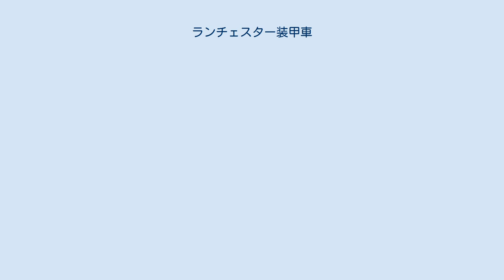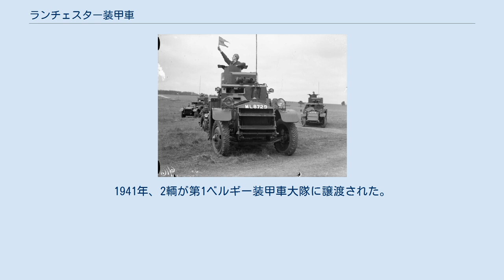ランチェスター装甲車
ランチェスター装甲車は、1920年代後半から1930年代初期にかけ、限られた数が生産されたイギリスの装甲車である。
この車輛は国防義勇軍と植民地軍部隊に配備され、1940年代初期まで軍務に就き、マレー作戦に参加した。
本車は初期の4輪駆動型と区別するために、しばしばランチェスター6輪装甲車と呼ばれる。
 1927年7月19日、ランチェスター・モーター・カンパニーは6輪装甲車の契約を与えられた。
1928年3月までに、2輌の試作型であるD1E1とD1E2が生産された。
これは兵装と砲塔の形状が異なっていた。
D1E2は車輛後部に追加の操縦装置が設けられていた。
検査の後に　これらの車体は重量級の車輛として十分強靭でなく、また縦走するにも十分強くないことが判明した。
22輌に改良されたシャーシが装着され、他にも変更が命じられた。
これらはマークIとマークII（指揮車輛型）と命名された。
1932年には15輌以上の発注が出された。
2輌が教育用のD1E3、D1E4であり、残余はマークIIとマークIIA（指揮車輛型）であった。
 ランチェスター装甲車には特注の6輪（4輪駆動）のシャーシが装備された。
装甲車体はロールスロイス装甲車と同様で、その前方部分は機関室となり、残りのスペースは戦闘室で占められていた。
装甲部分の背後、車輛の後方部分は装備を搭載するために用いられた。
戦闘室の天井に二人乗りの銃塔が据えられ、12.7mmおよび7.7mmヴィッカース機関銃が並列に銃架へ装備された。
この銃塔には司令塔があり、独自に回転させることができた。
追加の7.7mmヴィッカース機関銃は戦闘室の前面に配置された。
指揮車輌では、車体前方機銃はウィップ・タイプのアンテナがついたNo.9無線機に置き換えられ、機関銃手は無線手になった。
 ランチェスター装甲車は良好な縦走能力を持ち、信頼性があり、保守整備が簡単だったが、本車が当初構想された偵察任務に用いるには大きく重過ぎて、鈍重だった。
 第12王立槍騎兵連隊に配備された、行動中のランチェスター装甲車。
 1929年1月、最初のランチェスター装甲車が（ロールスロイス装甲車とともに）第11軽騎兵連隊に受領された。
配備は遅れ、部隊に全てが行きわたるには1934年までかかった。
11月にこの連隊は、第12王立槍騎兵連隊の役割を軽減するため、エジプトへ送られた。
同隊はその後にイギリスへ戻って車輛を装備した。
1935年の1月から2月に、第12王立槍騎兵連隊に暫定的に配備されたD大隊は、ドイツのザールラント地域の治安維持活動に従事した。
12月31日、B及びC大隊は29輌の装甲車とともに、イタリアのアビシニア侵攻（第二次エチオピア戦争）に対する備えとして再びエジプトへ送られ、リビアの駐屯軍を強化した。
これらの車輛は西部の前線の警備に用いられた。
その年の終わりに、中隊はイギリスへ帰還し、連隊はモーリス装甲車へ装備を改変した。
 1939年、ランチェスター装甲車は（13輌のマークI、1輌のマークIA、5輌のマークII、3輌のマークIIA）極東に送られた。
配備先はマレーシアの、スランゴール州とペラ州を防衛していた、マレー州連邦義勇軍に属する大隊のほか、シンガポール義勇軍団、海峡植民地義勇軍、アーガイル・アンド・サザーランド・ハイランダーズの第2大隊である。
 これらのうちの少数の車輛は、1941年12月から1942年2月まで、マレー作戦に投入されて日本軍と戦った。
 10輌のランチェスター装甲車が国防義勇軍である第23ロンドン装甲車中隊とダービシャー義勇軍に譲渡された。
1940年、1輌が閣僚たちや他の重要人物のために改造された。
1941年、2輌が第1ベルギー装甲車大隊に譲渡された。
 唯一の残存車輛はマークII型であり、ボービントン戦車博物館に展示されている。